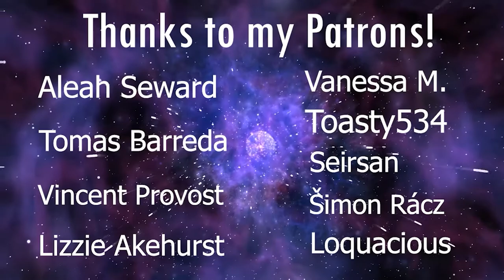LaDix Reacts: Clannad: After Story | Episode 6